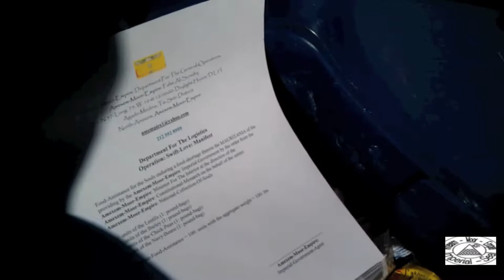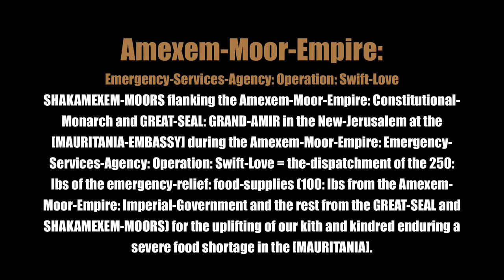Amexem-Moor-Empire: Emergency-Services-Agency: Operation: Swift-Love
Amexem-Moor-Empire: Emergency-Services-Agency: Operation: Swift-Love = the-dispatchment of the 250: lbs of the emergency-relief: food-supplies (100: lbs from the Amexem-Moor-Empire: Imperial-Government and the rest from the GREAT-SEAL and SHAKAMEXEM-MOORS) for the uplifting of our kith and kindred enduring a severe food shortage in the [MAURITANIA].